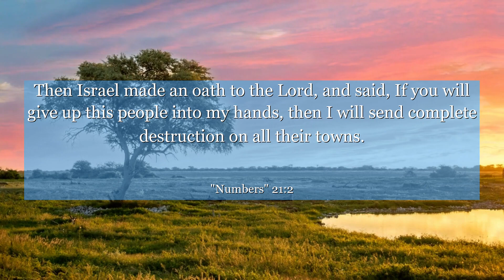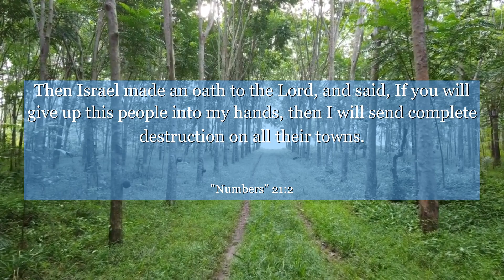Numbers 21:2 Then Israel made an oath to the Lord, and said, If you will give up this people into my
In Numbers chapter 21: verse 2, we find a powerful lesson about resilience and faith. This verse speaks to the Israelites' journey through the wilderness, facing numerous challenges. It teaches us that in times of struggle, it is crucial to trust in a higher power and maintain unwavering faith. This verse reminds us that even in the face of adversity, we can find the strength to overcome obstacles and triumph in the end. Let this verse inspire you to never lose hope and keep moving forward, no matter what difficulties you encounter on your own journey.